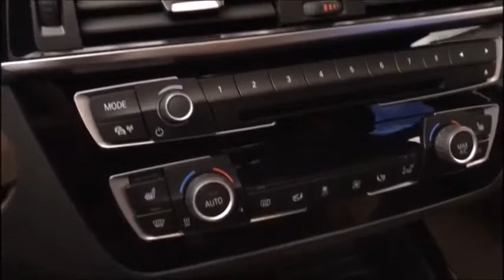BMW 118i Steptronic